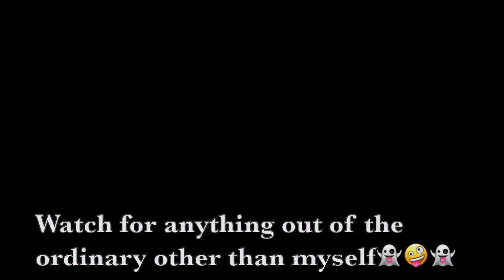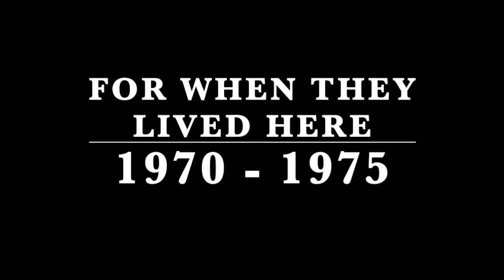👻😱🐕2 dog barks🐕& 1 wall moves in 1 hour 5/30/22 Dandy House/ 3 Condensed events w/timestamps.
3 events in one hour, condensed in 9 minutes. 2 events there are 2 different sounding dogs barking at different times. One event the wall moves in the kitchen near the doorway to the Living Room./ IF it was a string hanging, I would have pulled it off the ceiling as it had no purpose.